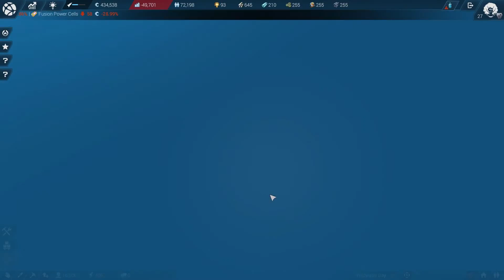ANNO 2205 | Vote of No Confidence | 14 | Let's Play Anno 2205 Gameplay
Anno 2205! Anno 2205 is a city-building and economic simulation game, with real-time strategy elements set in a sci-fi futuristic setting. As with Anno 2070, the game is set in the future, with players having the opportunity to set up colonies on the moon.Let's play!

►Enjoying this series? Start from the beginning

► Anno 2205 Gameplay Overview

Anno 2205™ – the beloved city builder takes off into space!

In Anno 2205™, you join humankind‘s next step into the future with the promise to build a better tomorrow. You conquer Earth, establishing rich, bustling cities and grand industrial complexes, but to secure the prosperity of your people, you must travel into space.

A scientific breakthrough in fusion energy promises to revolutionise all aspects of society. The necessary isotope, helium-3, can only be found in harvestable quantities on the Moon. Venture into space and settle on the Moon in the thrilling race for resource and power.

Anno’s masterful economic gameplay is back and taking strategic city-building simulation to new heights, launching into space!

THE ACCLAIMED CITY BUILDER REACHES FOR THE STARS
Anno 2205™, the sixth title in the award-winning city-building franchise, expands into space. Colonise continents on Earth, establish bases on the Moon, and mine the Moon’s resources to transform your cities into thriving metropolises.

UNLIMITED CITY BUILDING
Thousands of hours of accessible and challenging gameplay let you go beyond the story and ultimately grow monumental cities with thousands of buildings. You control your growing corporation simultaneously on multiple locations on Earth and the Moon. Gameplay brings a revolutionary session mode that lets you play on multiple islands, instantaneously connecting different regions. Anno 2205™ is the biggest in the series, offering unlimited replay value on islands five times bigger than in previous games.

INDULGENT GRAPHICS BRING YOUR CITY TO LIFE
The new game engine offers a true sense of grandeur and brings an unprecedented level of detail and immersion. Your city comes to life with flying cars and more than a million thriving citizens alongside churning factories, grinding mines, and amazing wildlife, all completely animated and driven by your actions.
SYSTEM REQUIREMENTS